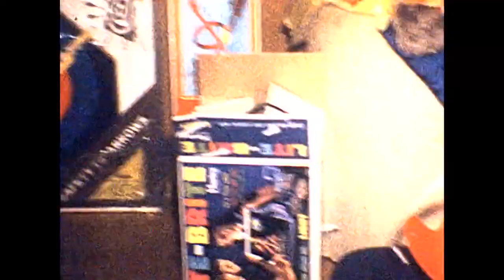Christmas 1970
Christmas 1970,  Bill and Maxine Hoyt at Miller Rd House, Pictures of the house, Todd and Tammy and Morris the cat, Tammy rocking, Ugly Mirrors,  Shelly and Baby Janet party at Grandma Wise's in Montrose.  Grandpa Wise watching TV and drinking beer, Linda holding baby Janet,  Melvola and Sandra cleaning up in the kitchen.  Todd building his multi bladed tinker toy windmill.